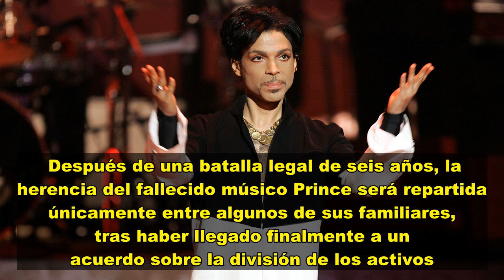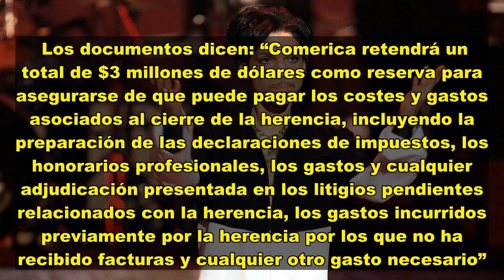La herencia de Prince será repartida, pero sus beneficiarios obtendrán menos de $6 millones de dólar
Después de una batalla legal de seis años, la herencia del fallecido músico Prince será repartida únicamente entre algunos de sus familiares, tras haber llegado finalmente a un acuerdo sobre la división de los activos.   El cantante murió en 2016 -a los 57 años- por una sobredosis de fentanilo, por lo que no dejó estipulado un testamento sobre lo que pasaría con sus bienes, que ascendían a $156.4 millones de dólares. Desde entonces su compañía disquera y sus hermanos se enfrascaron en una dispu